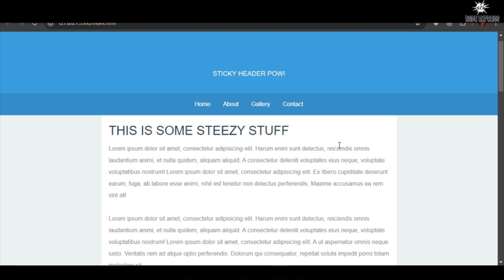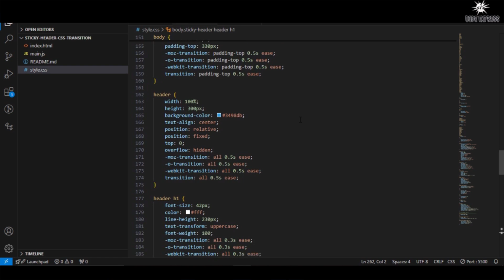Sticky Header CSS Transition Using jQuery | How To Make Sticky Navigation | CodeExpress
▬▬▬▬ஜ۩۞۩ஜ▬▬▬▬

Basically I am a Web Developer with experience in front-Back Both Development. I am interested in html,css,bootstrap,JavaScript,Node,Express and React. I am always very curious about programming languages. I want to always learn.

▬▬▬▬ஜ۩۞۩ஜ▬▬▬▬

▬▬▬▬ஜ۩۞۩ஜ▬▬▬▬

▬▬▬▬ஜ۩۞۩ஜ▬▬▬▬

▬▬▬▬ஜ۩۞۩ஜ▬▬▬▬

▬▬▬▬ஜ۩۞۩ஜ▬▬▬▬

▬▬▬▬ஜ۩۞۩ஜ▬▬▬▬

▬▬▬▬ஜ۩۞۩ஜ▬▬▬▬

▬▬▬▬ஜ۩۞۩ஜ▬▬▬▬
▬▬▬▬ஜ۩۞۩ஜ▬▬▬▬